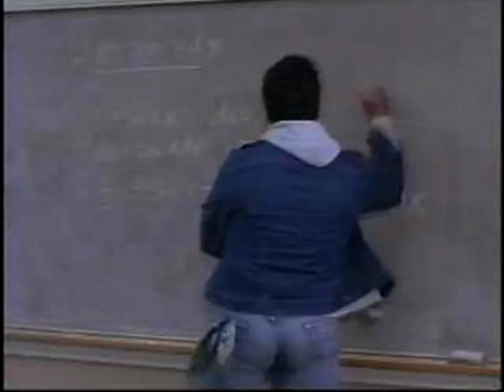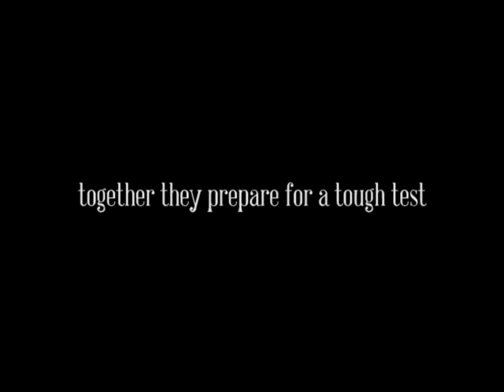Stand and Deliver Trailer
An editing project in my MPT class – I made a trailer for the movie Stand and Deliver.